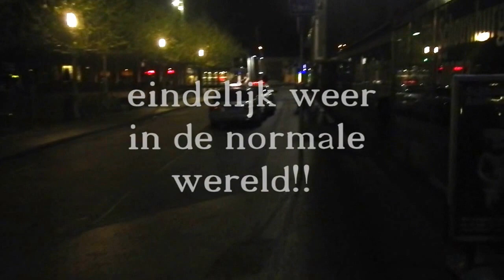universal gathering, p60 amstelveen 10-5-13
high tech pleasures and equinox presents the finest progressive and psytrance..